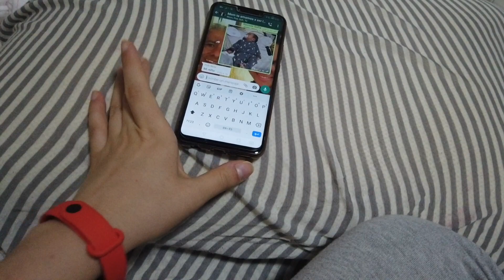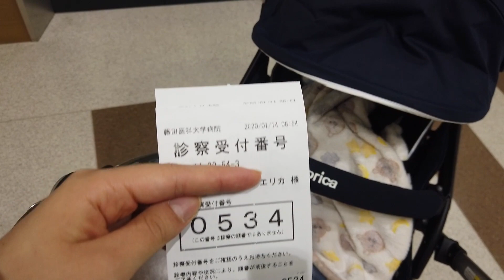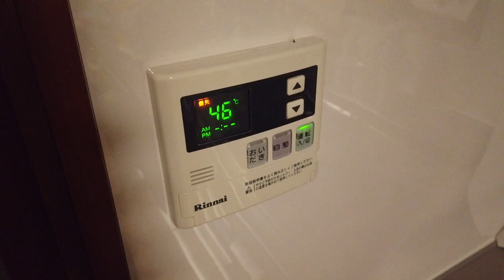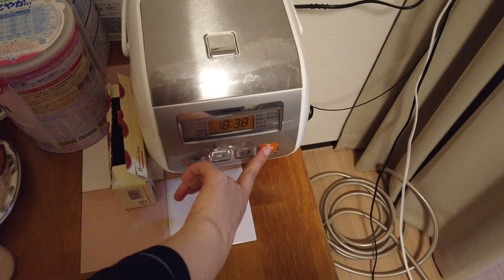VLOG 104 RECUPERACION POST PARTO EN JAPON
HOLA TODOS GRACIAS POR TANTOS BELLOS MENAJES PARA MI THOMAS SON LO MAXIMO.

EL DIA DE HOY LES QUIEO COMPARTIR UN VIDEO DONDE PLATICO SOBRE MI RECUPERACION Y POST PARTO, ESPERO LES GUSTE...

NOS VEMOS EN INSTAGRAM @ERIKAENJAPON